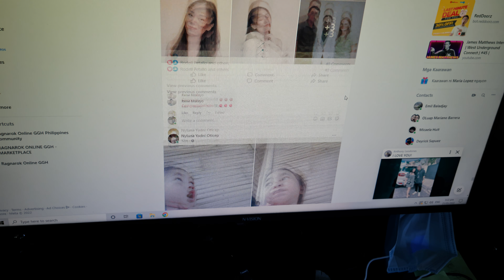FB Login Sample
FB Login Sample Feed.